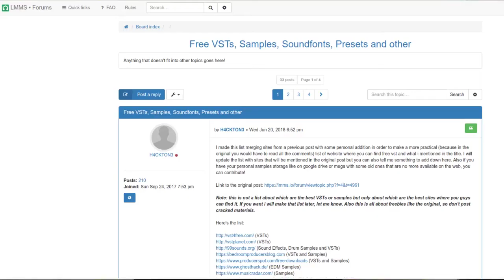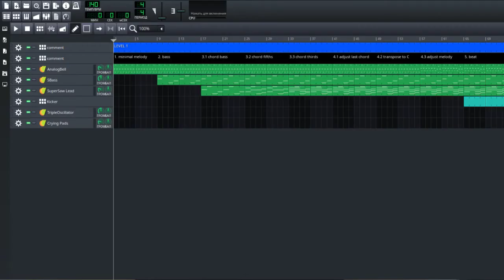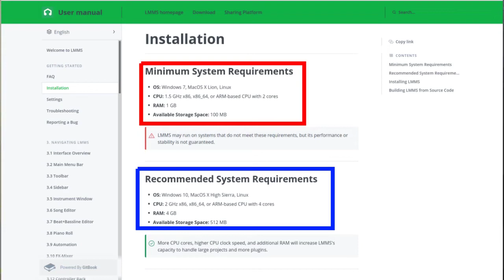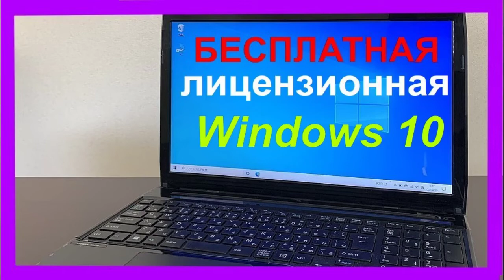LMMS - бесплатный секвесор и DAW для Linux, Windows и Mac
LMMS - бесплатная программа для создании музыки на ПК и редактирования аудио записей. Подойдет для широкого круга пользователей: от подростков, которые хотят попробовать в роли CJ до профессиональных музыкантов. Это - секвесор и DAW для Linux, Windows и Mac. Программа поддерживает кучу сторонних плагинов и миди устройства ввода данных. Особого внимания заслуживает официальный сайт. На котором размещена подробная инструкция каталог проектов учебник и т.д. LMMS может работать даже на стареньких ПК.
0:00 Вступление
1:03 Работает на Linux, Windows и MAC
2:02 Секвесер и DAW
3:18 Официальный сайт
3:24 Инструкция
3:40 Проекты
4:00 Учебник
4:52 Поддержка midi-клавиатуры
5:03 Системные требования